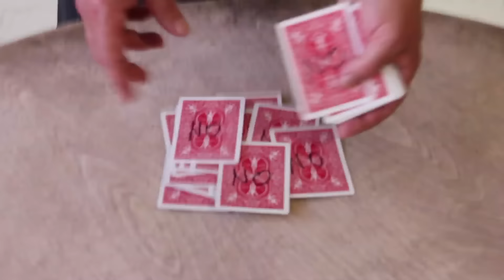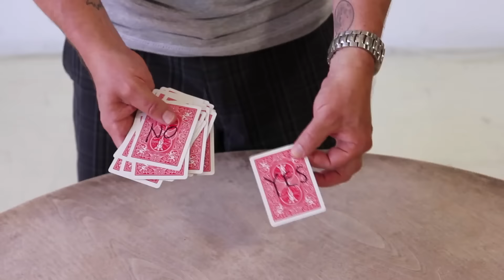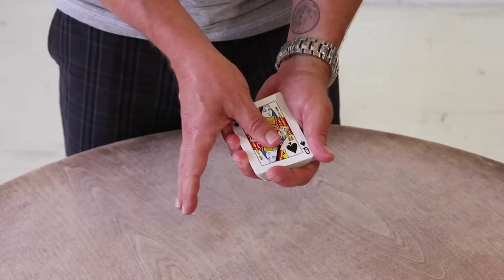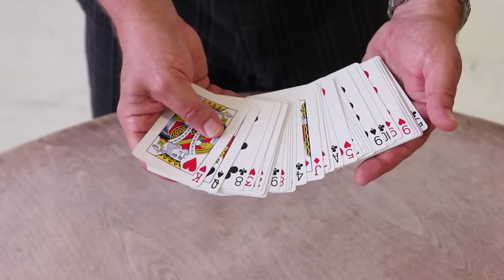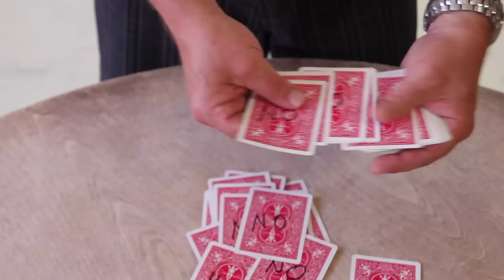PHENOMENAL 'YES + NO' PSYCHIC TRICK REVEALED!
Visit Jay's shop for the world's best-selling magic gimmicks and gear!

Magician and mentalist Jay Sankey reveals the secrets to this easy to do psychic trick.

Welcome to the official YouTube channel of Jay Sankey Magic. Jay Sankey is
a true magician’s magician and is widely considered to be one of the most
original thinkers and finest magic teachers alive today. He is also one of
the most prolific magic creators on the planet. Jay's original tricks have
been performed by many of the world’s most famous magicians including
David Copperfield, Criss Angel, David Blaine, Dynamo and Keith Barry. Jay
also fooled Penn and Teller on the tv show 'FOOL US' and made Toronto's CN
Tower vanish! Learn fun magic and mentalism tricks from one of the world's
most experienced performers and teachers. Jay uploads new tutorial videos,
comedy videos, and cartoons every week. Learn the secrets to card tricks,
coin tricks, mentalism and psychic tricks. Jay also reveals the secrets to
his favorite, easy to do street magic tricks!